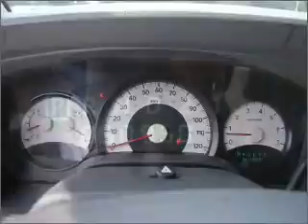2006 Dodge Durango in Pensacola, FL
Frontier Motors
2006 Dodge Durango

Mileage:50363